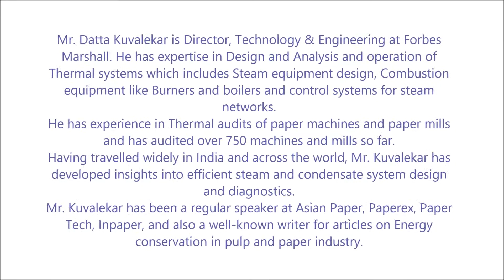Mr. Datta Kuvalekar: Best Practices Related to Steam in Paper Industry [Part 2 of 5]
Mr. Datta Kuvalekar is Director, Technology & Engineering at Forbes Marshall. He has expertise in Design and Analysis and operation of Thermal systems which includes Steam equipment design, Combustion equipment like Burners and Boilers and control systems for steam networks.
In this video, Mr. Kuvalekar talks about best practices related to steam which improve the production of paper both qualitatively and quantitatively.